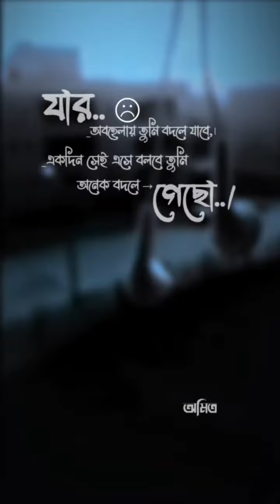❤️💔🥀shorts shortvideo viral shorts blackstatus _nirob_ whatsappstatus